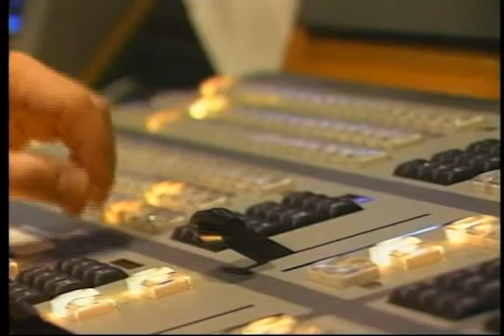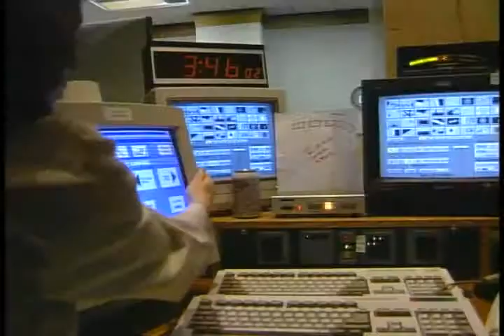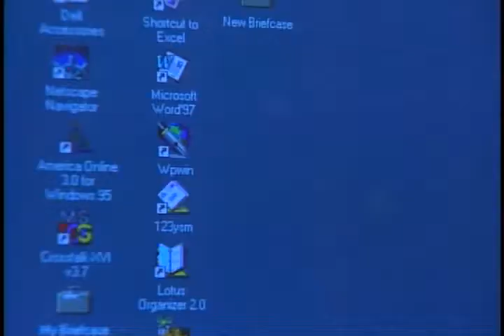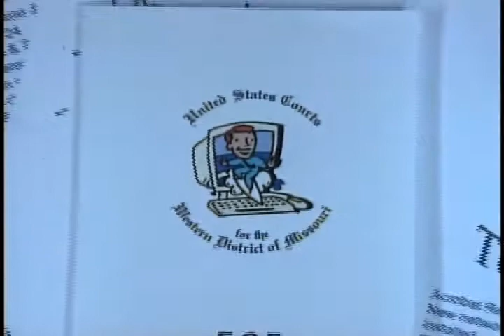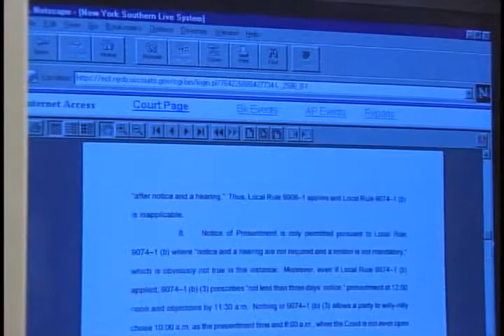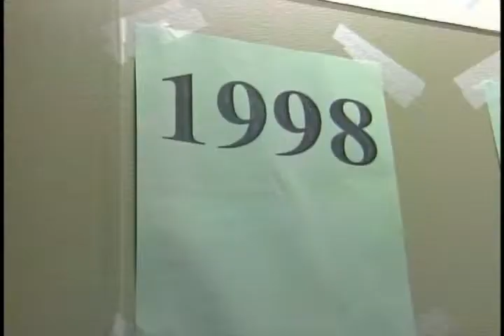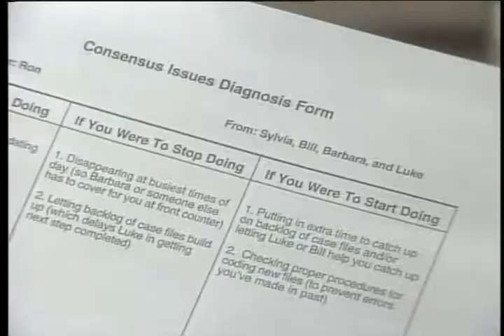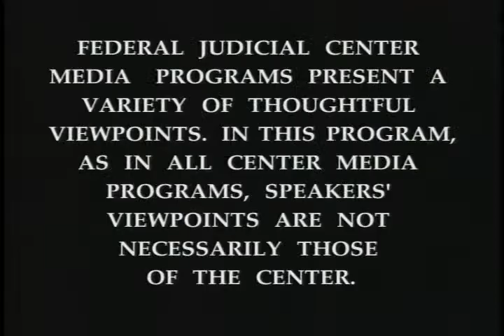Court to Court - June 1998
1998 Federal Judicial Center gov.ntis.ava20672vnb1 3644-V/98 Federal Judicial Center - The first broadcast of this new series examines electronic filing prototypes underway in the courts with visits to the W.D. Mo. district court and the S.D. N.Y. bankruptcy court; explores what gets people excited about their work; provides an inside look at the FJTN; offers new developments about retirement options for court employees; and launches a segment, "Words To Know", which provides insight into words and phrases often heard, but not so often understood.